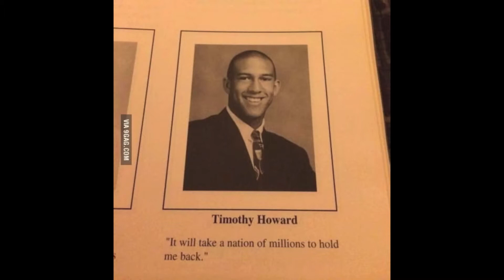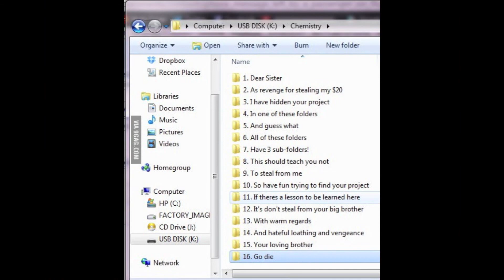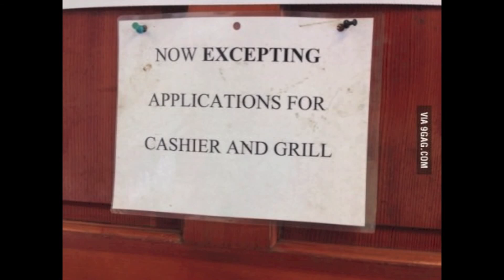Weekly 9GAG (20-26 Jul)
I HOPE EVERYBODY IS LAUGHING, (tune from LMFAO)
TENKS FOR LICKING,SHAYRING, ANDUH, SUBSCRIBLING

Let's not forget the creators of 9Gag: Chris Chan, Brian Yu, Derek Chan, Marco Fung, Ray Chan